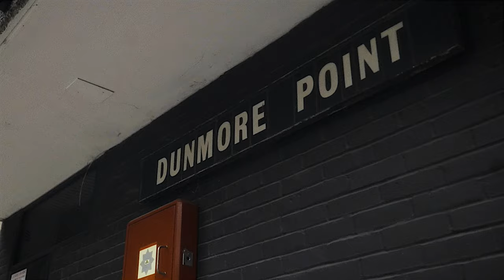Grindzy - Bet Me A Quid (Music Video)